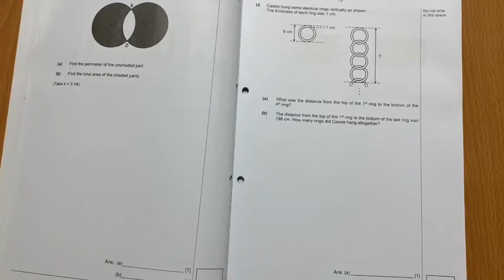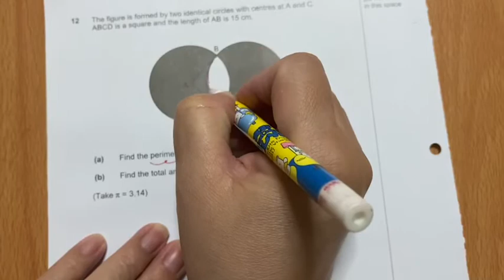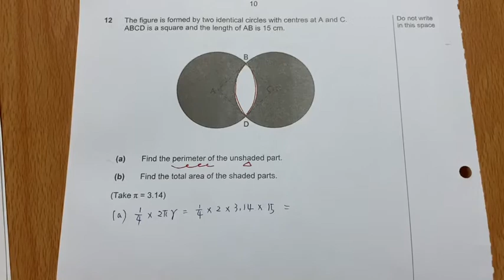P6 PSLE (2018-2020) Math 26 Singapore